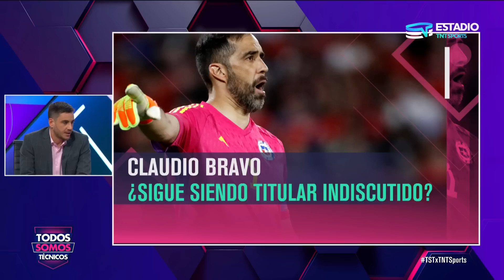¿Claudio BRAVO es el titular indiscutido en el arco de LA ROJA? - Todos Somos Técnicos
El guardameta sigue aportando a la Selección Nacional toda su experiencia a sus 39 años de edad. Berizzo confió en él para el amistoso ante Paraguay y pareciera que seguirá siendo pieza importante en el ciclo clasificatorio.